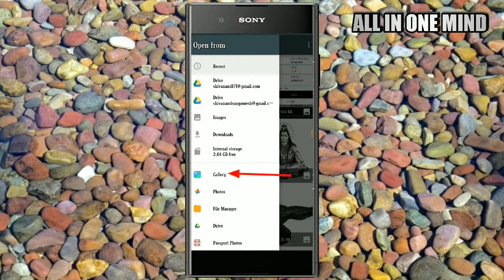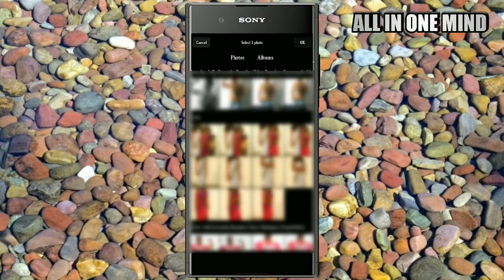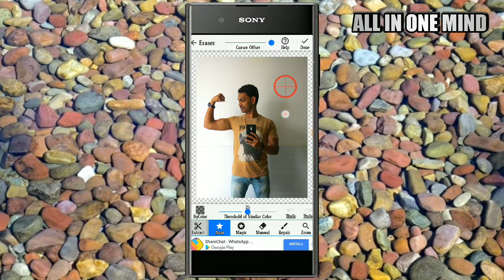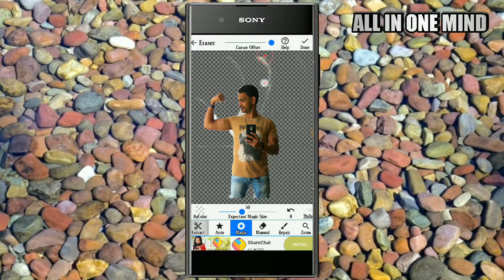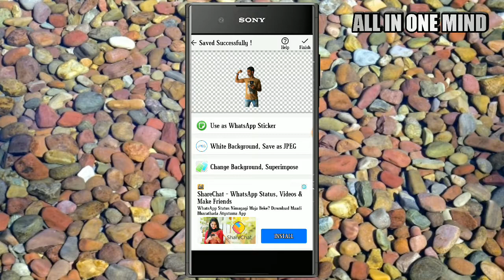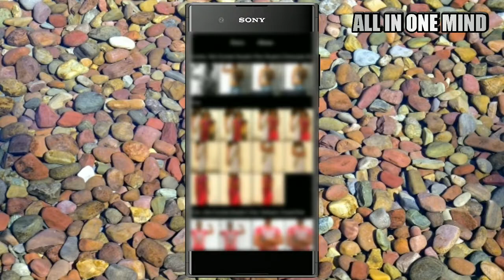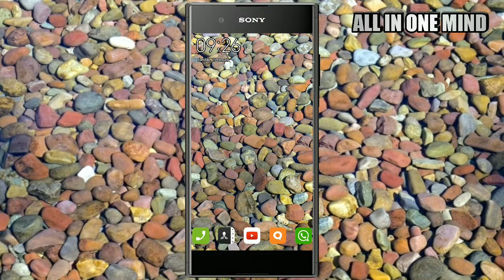BACKGROUND ERASER APP REVIEW BY ALL IN ONE MIND KANNADA CHANNEL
Hi. 🖐
My name is shivanand welcome to ALL IN ONE MIND Kannada channel.
About video :

HELLO FRIENDS THIS VIDEO WILL HELPS YOU TO ERASE YOUR PHOTO BACKGROUND EASILY.